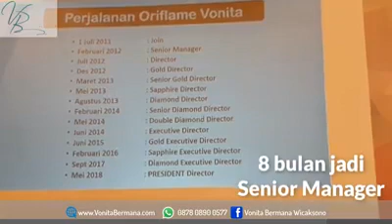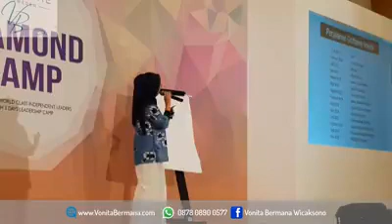Kuatkan MENTAL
Ketika Realita TIDAK SESUAI dgn Harapan

Apa yg kita lakukan pada saat kita tidak bisa mencapai target? Apa yg kita pikirkan pada saat mengalami kegagalan?
Mau nangis dipojokan...atau marah-marah...atau baper-baperan...?

Jangan habiskan waktu dan energi dgn melakukan hal yg sia-sia.
Terima kegagalan itu sebagai cara Tuhan untuk menguatkan mental kita.